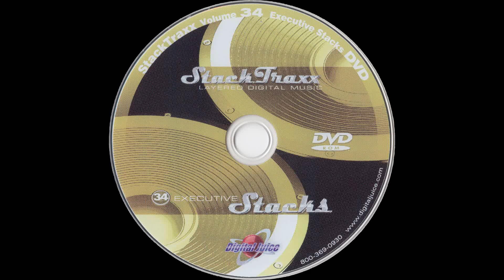Company Merger - 0:10 — StackTraxx Volume 34: Executive Stacks (D.V.D. Album) — Audio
StackTraxx Volume 34: Executive Stacks (D.V.D. Album)
Audio
Company Merger - 0:10

● Title — StackTraxx Volume 34: Executive Stacks

● Year — 2007

● Program Name: Juicer 3 {Version 3.89d  Build 253}

● Type - Audio

● Extension - .flac

● Channels - Stereo

■ SPECIAL THANKS

● Product Source

○ Item

■ MEDIA TAGS